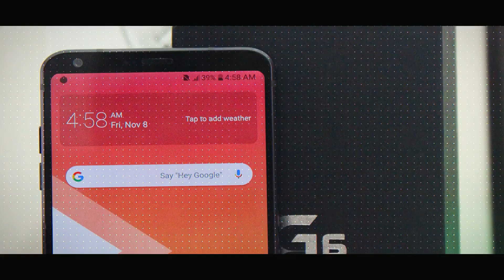Camera versus | Pixel 6 vs Pixel 8